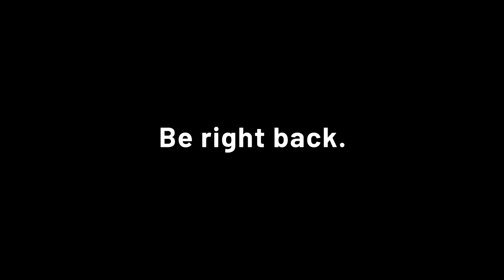Shakomako is a ladyboy! (part 1)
Clips taken and edited down from a recent stream by ShakoMako